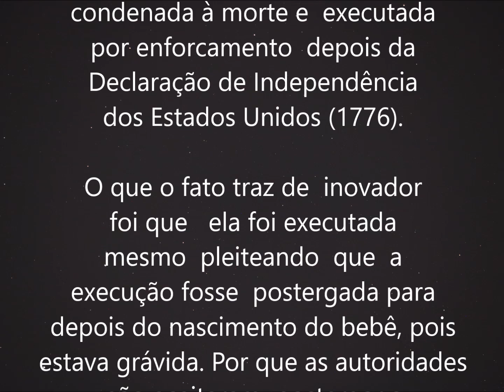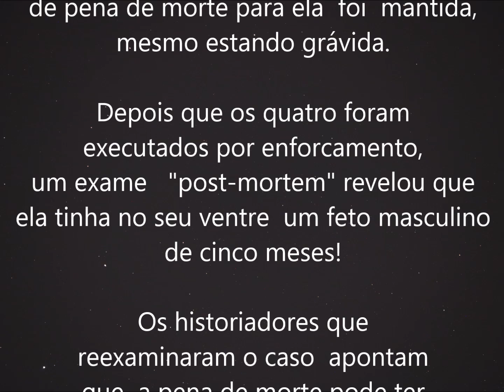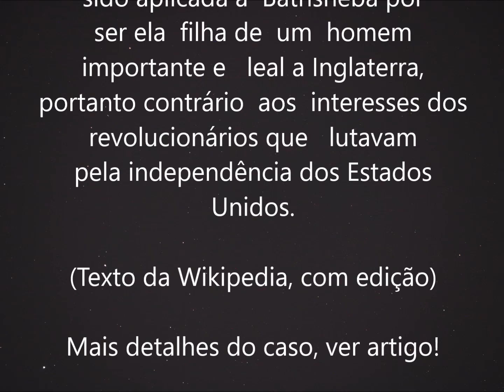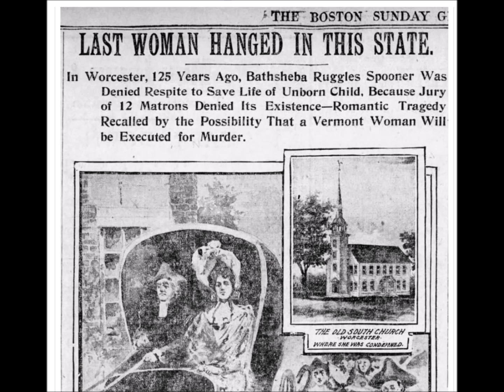L/CAA - História - O caso da mulher grávida que foi condenada à morte e executada (1778)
Dentro da Série "Revendo a História"...
Texto da Wikipédia com edição.